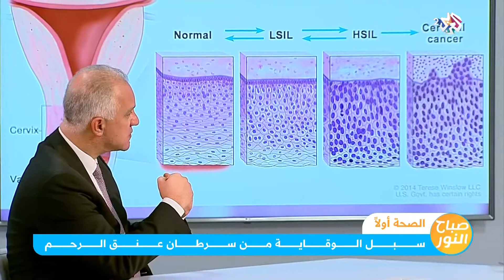سرطان عنق الرحم .. التشخيص والوقاية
ناقشت فقرة "الصحة أولا" مع الدكتور جورج بارد الاختصاصي في الجراحة النسائية والتوليد أسباب وأعراض الإصابة بسرطان عنق الرحم وسبل الوقاية منه.